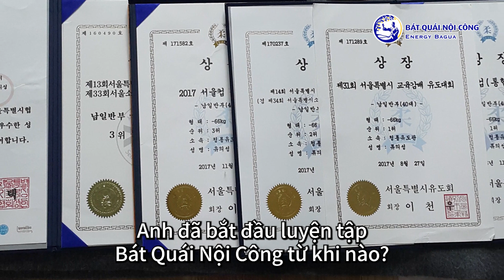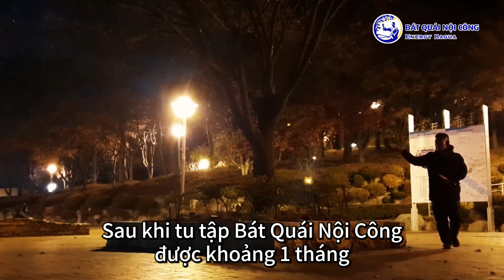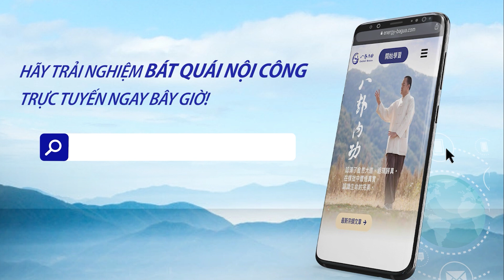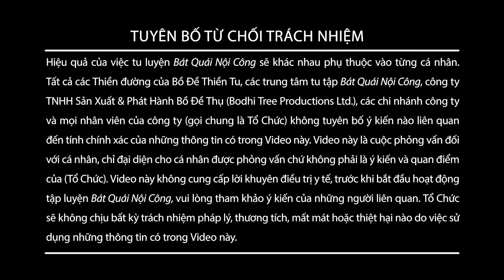Một Chiêu Đánh Bay Đau Khớp Xương | Một Chiêu Giúp Đôi Chân Bình Phục | Nhân Chứng Bát Quái Nội Công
Sau một lần bị chấn thương thể thao, Bác sĩ nói rằng anh ấy sẽ không bao giờ có thể tập thể thao nữa.
Kể từ đó, anh ấy bị những cơn đau của bệnh viêm khớp lấy đi tự do, hơn thế nữa còn vì viêm khớp xương mà đến việc đi lại và nhấc chân lên cũng vô cùng khó khăn, thậm chí còn nghiêm trọng đến mức là phải thay khớp nhân tạo.

Về sau, làm thế nào mà anh ấy có thể khắc phục được sự đau đớn của bệnh viêm khớp và thoát khỏi bệnh viêm khớp xương?
Hãy mở Video ra xem, bạn sẽ được chứng kiến một kỳ tích.

00:00:00 Một Chiêu Đánh Bay Đau Khớp Xương | Một Chiêu Giúp Đôi Chân Bình Phục | Nhân Chứng Bát Quái Nội Công
00:01:18 Vì bị đau khớp gối, viêm khớp xương, nên đã được kết duyên với Bát Quái Nội Công
00:04:26 Tu tập Bát Quái Nội Công, học cách chấp nhận, chuyển niệm thì Tâm sẽ bình tĩnh
00:06:09 Sau khi tu tập Bát Quái Nội Công đã có sự thay đổi rõ rệt, có thể cúi lưng, nâng cao đùi và không cần uống thuốc

(Lưu ý：Hiệu quả của tu Thiền phụ thuộc vào từng người.)